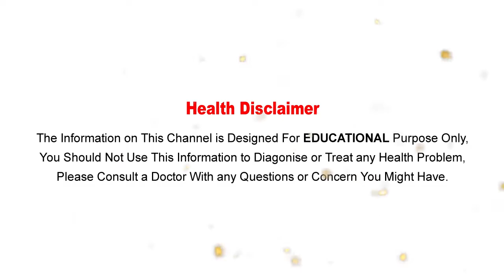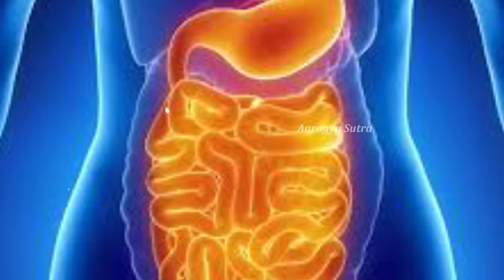Benefits of Fish | Diabetes,Heart Problem | Brain Development | omega-3 fats in fish | Aarogyasutra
Watch :| Benefits of Fish|Diabetes,Heart Problem | Brain Development

Aarogya Sutra